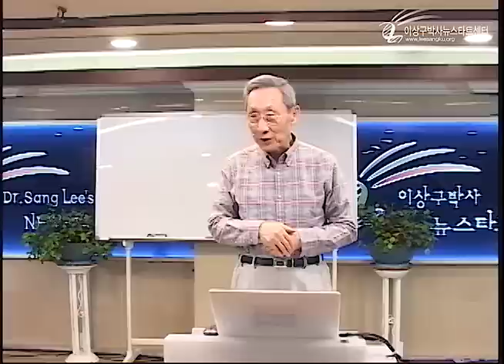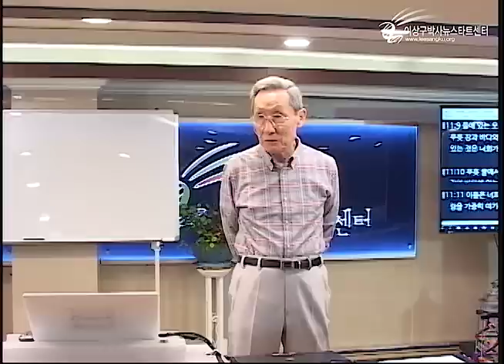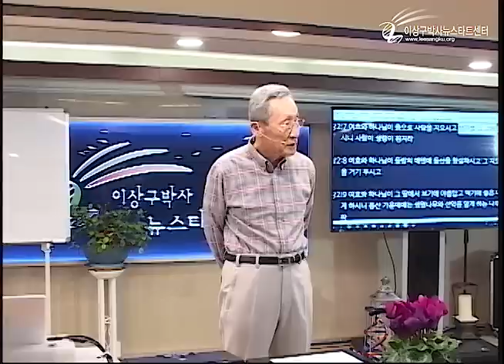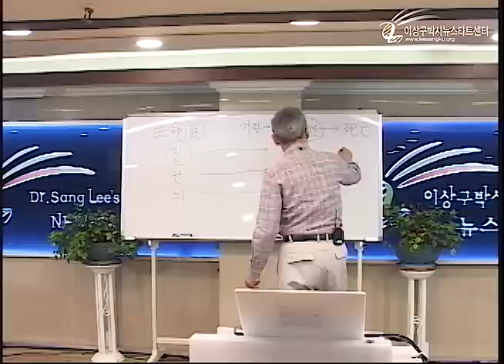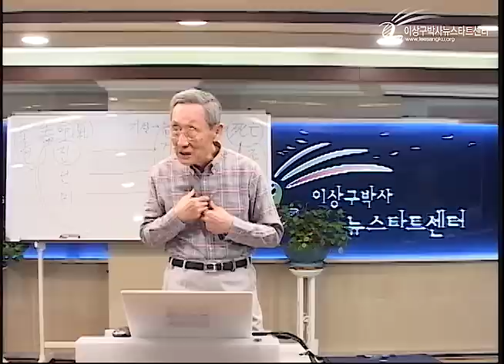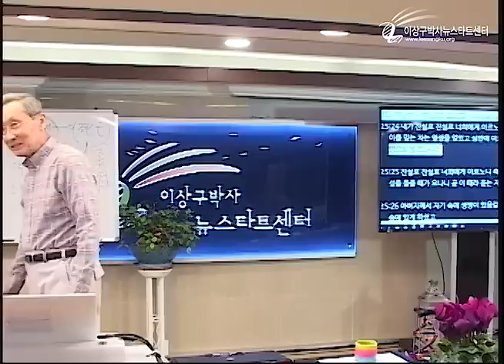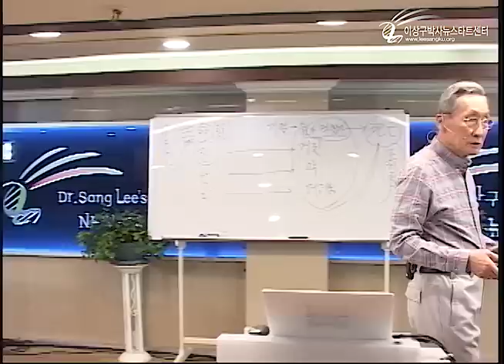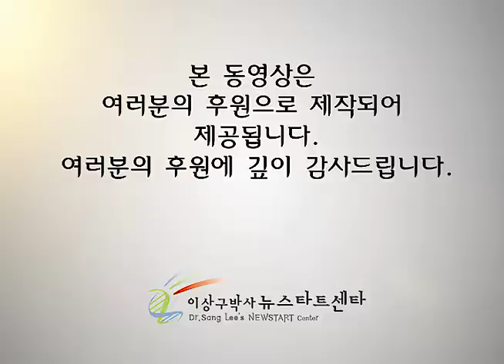H226 01 생명을 주시는 삼위일체 하나님